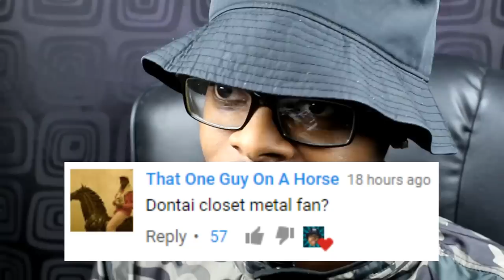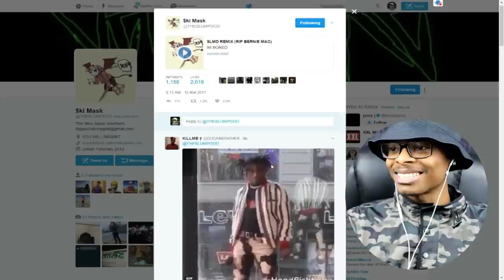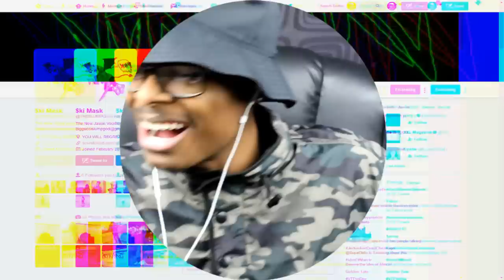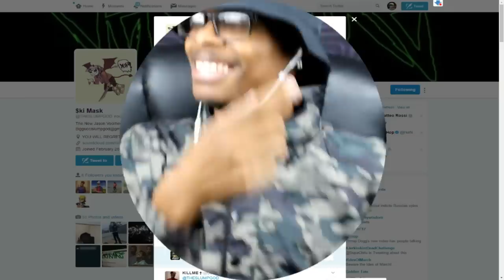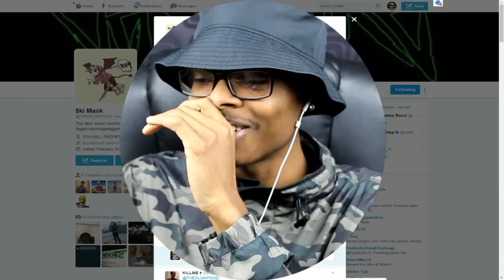CRAZY FLOW! | Ski Mask The Slump God - SLMD Remix (Reaction)